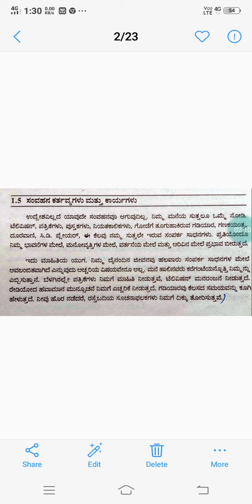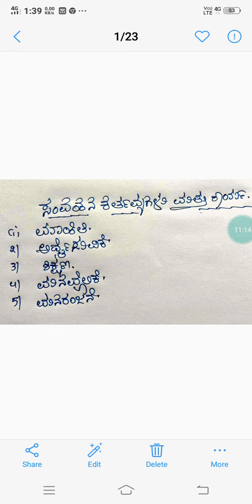BA 2nd sem/Introduction communication/communication